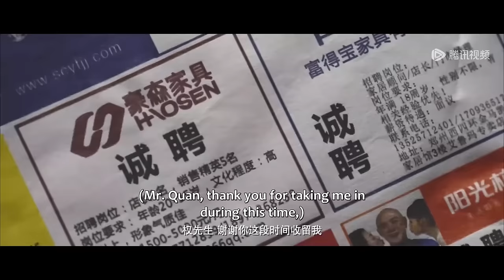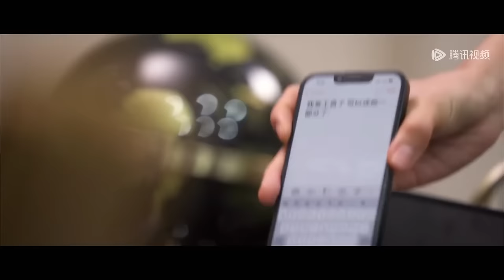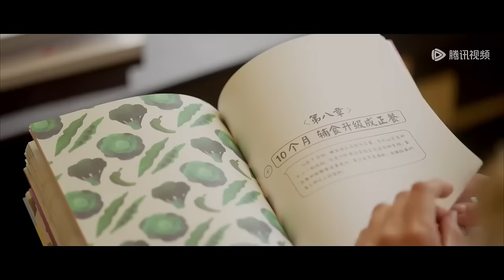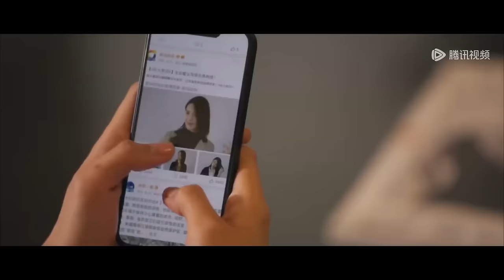全集💥哑女历经磨难逆袭复仇，霸总得知真相追妻火葬场！ 💥ENG SUB【哑女的逆袭 Revival】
🍎剧名【Drama Name】：哑女的逆袭 Revival

       小哑巴莫云意外卷入权御玺的家族斗争中，二人在相处过程中渐生情愫，却一直遭受多方磨难，历经流产后的莫云心死选择出国，三年后，她开始了对权御玺以及权家的复仇。